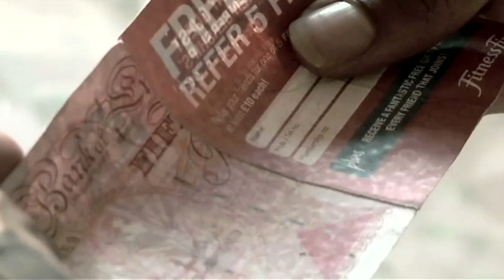Dirty Money 2 Part 3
Dirty Money Part 2has arrived. and the journey continues which see's two fifty pound notes interact and link a group of hustler's together on the streets of south east london...to some this may seem fictional...but to most in south london this is everyday life.

A cold production, starring Paul Gorman, Fizzy, Kele le'roc

Andy Frith,Nasty Nick,Helen Lauren and many more.

Remember to watch the outtakes after the movie.